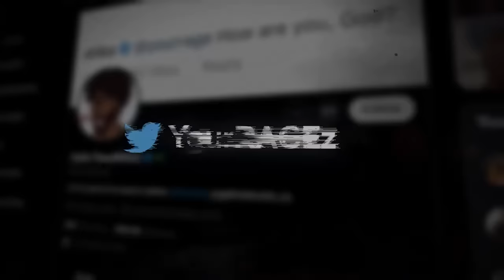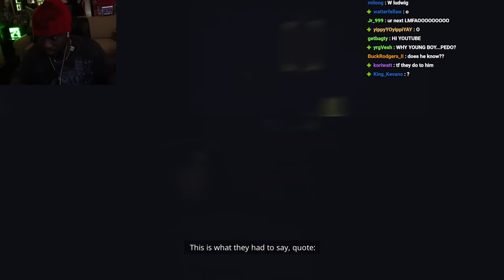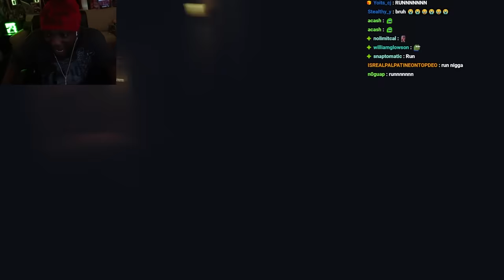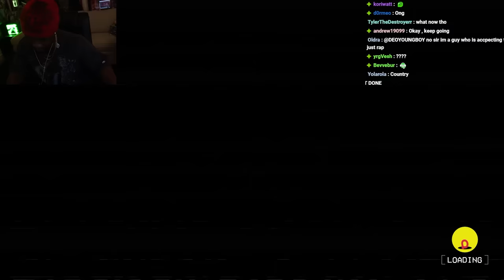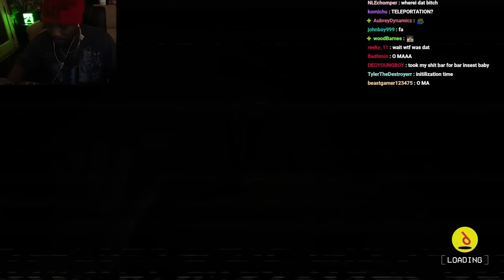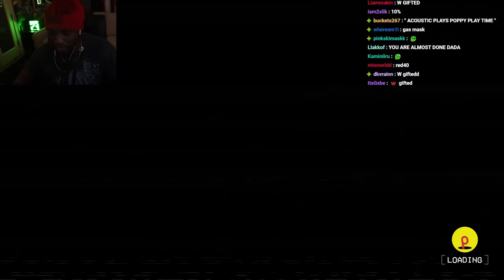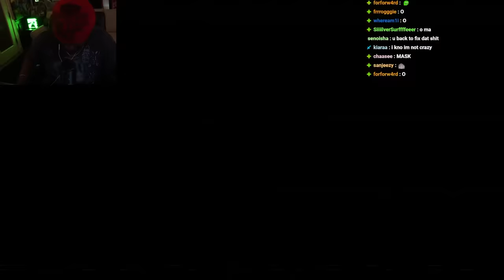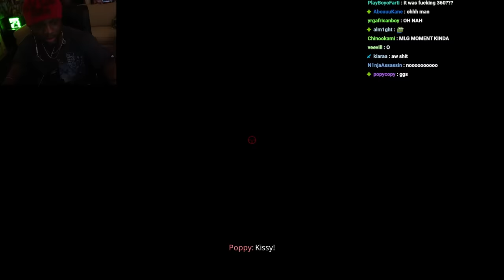YourRAGE Plays Poppy Playtime: Chapter 3 (FULL GAMEPLAY)